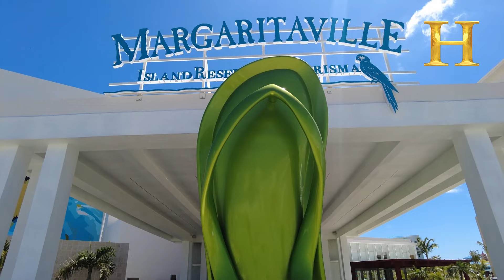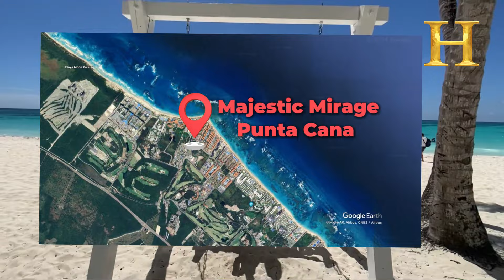2025 | Top 10 Mejores HOTELES en Punta Cana - 5 ESTRELLAS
💎🎁 PRECIOS, PAQUETES Y MEJORES ACTIVIDADES EN PUNTA CANA⬇️⬇️

🚴🚣🛥 PLANIFICA TUS MEJORES ACTIVIDADES EN PUNTA CANA- AHORRA TIEMPO Y DINERO

✈🏨 PAQUETES VUELO - HOTEL
Expedia Group ofrece acceso a más de 500 aerolíneas y 3 millones de propiedades, brindando a los clientes una plataforma segura para reservar paquetes de vuelo y hotel con la confianza de obtener una experiencia de viaje sin igual.

🎁📘 EBOOK GRATUITO: "Los 6 Pasos Para Conseguir Hoteles de Calidad a Precios Económicos"

orPrecio

¿Buscas los mejores hoteles de lujo en Punta Cana? En este video te presentamos el **Top 10 de los mejores hoteles 5 estrellas todo incluido** en este paraíso tropical, ideales tanto para parejas como para familias. Descubre alojamientos que combinan exclusividad, comodidad y experiencias únicas, con impresionantes vistas al mar Caribe, acceso directo a playas privadas y una gastronomía gourmet incomparable.

Desde románticos resorts con suites privadas y spas de clase mundial, hasta complejos familiares con parques acuáticos y actividades para todas las edades, estos hoteles ofrecen lo mejor en hospitalidad y lujo. Perfecto para quienes buscan unas vacaciones inolvidables en un destino exótico.

Reserva tu próximo viaje a Punta Cana hoy mismo y disfruta de una estancia que superará todas tus expectativas. ¡No te pierdas este recorrido exclusivo!

Línea de tiempo:

00:00 Intro
00:31 Top 10
01:28 Top 9
02:25 Top 8
03:14 Top 7
04:08 Top 6
04:58 Mejores actividades en Punta Cana
05:23 Top 5
06:48 Top 4
08:12 Top 3
09:21 Top 2
10:20 TRUCOS Y CONSEJOS
10:45 TOP 1

🔵 RECOMENDADOS

🟣 Proximos vídeos. SÍGUENOS

AVISO DE USO JUSTO: Este video puede contener material protegido por derechos de autor. Dicho material está disponible únicamente con fines informativos y de entretenimiento. Esto constituye un 'uso justo' de cualquier material con derechos de autor según lo dispuesto en el Título 17 USC sección 106A-117 de la Ley de Derechos de Autor de EE.UU. Si tiene alguna pregunta o sugerencia sobre los clips utilizados en este video, contáctenos en

En la descripción puede encontrar enlaces de afiliados con descuentos y promociones de reservas y viajes, como así también recomendaciones de libros, ebooks y cursos para un viajero exitoso espiritual, mental y financieramente. (Todas las recomendaciones y productos estan probadas y evaluadas por nuestro equipo)